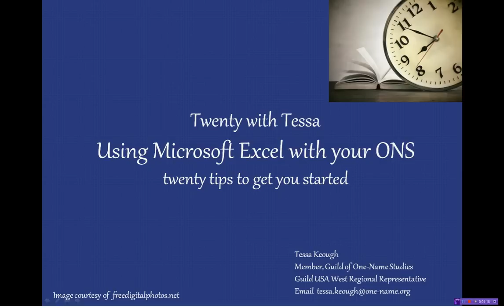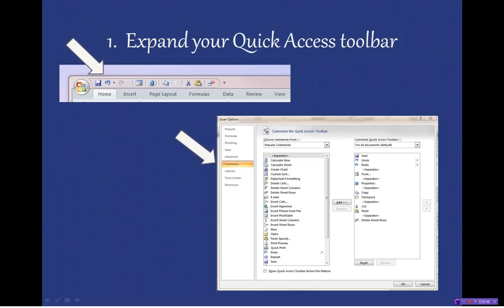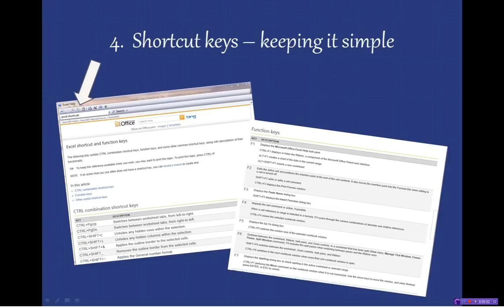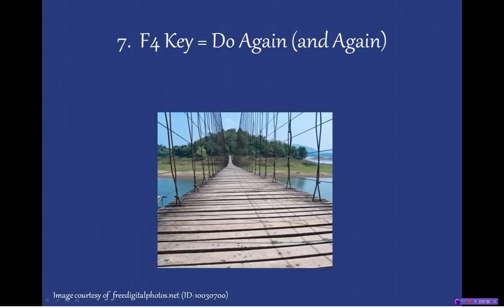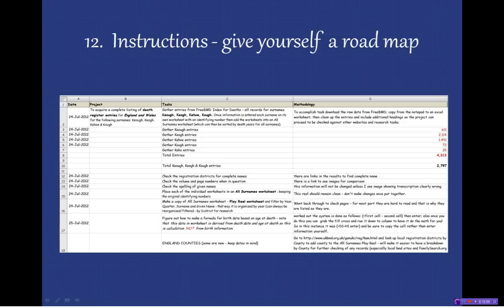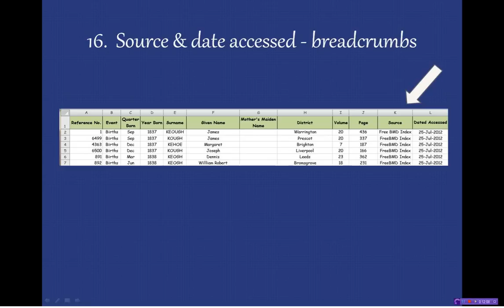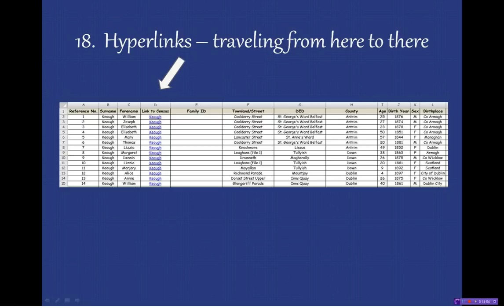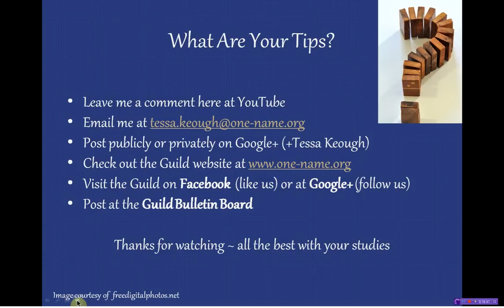Twenty with Tessa - 20 Excel Tips for One-Name Studies.flv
20 tips for using Excel spreadsheets with one-name studies.